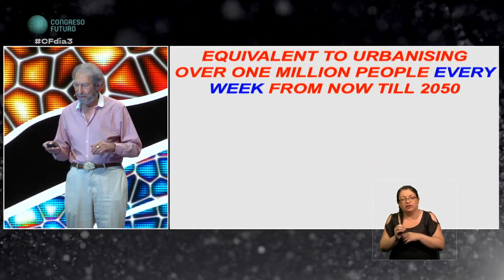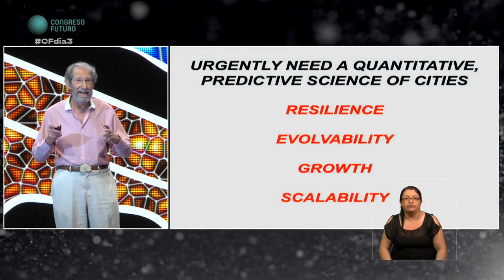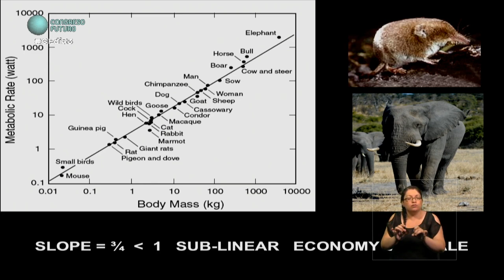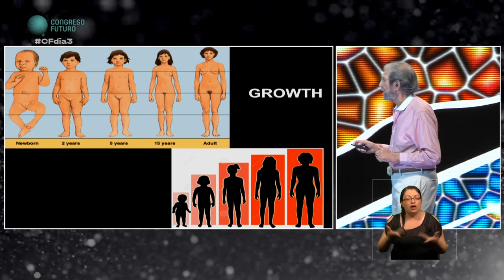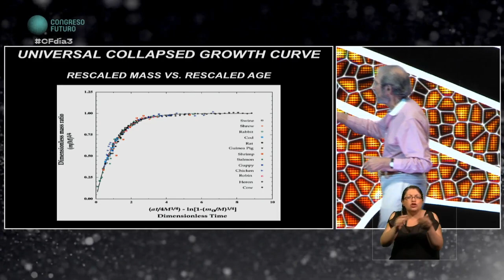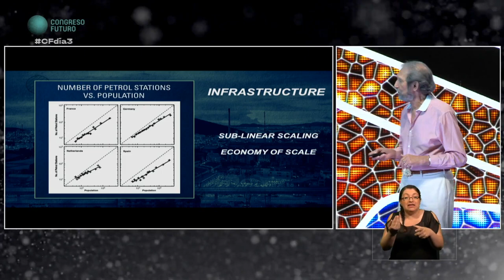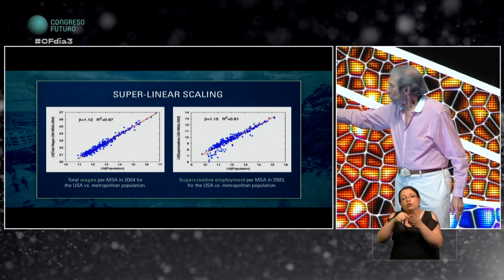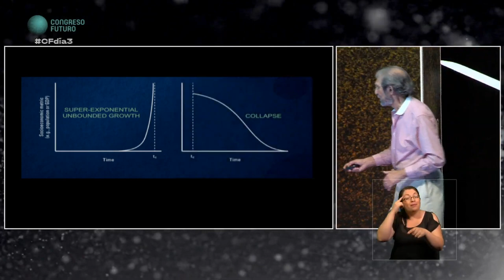Geoffrey West | Vida, crecimiento y muerte en organismos, ciudades y empresas | Congreso Futuro 2020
Geoffrey West: Físico teórico cuyo trabajo está motivado por la búsqueda de la “simplicidad subyacente a la complejidad”, abarcando desde las partículas elementales y sus implicaciones cosmológicas hasta las leyes de escala universal en biología y el desarrollo de una ciencia cuantitativa de las ciudades, las empresas y la sustentabilidad global, incluyendo tomas como el metabolismo, crecimiento, envejecimiento, mortalidad del sueño, cáncer, ritmo acelerado de vida, entre otros.
Licenciado en Física de la Universidad de Cambridge con un doctorado de la Universidad de Stanford. Fue presidente y profesor distinguido del Instituto de Santa Fe (SFI), líder y fundador del grupo de física de alta energía en el Laboratorio Nacional de los Álamos
Actualmente es profesor de matemáticas en el Imperial College de Londres, miembro de la “American Physical Society” y miembro asociado de la Said Business School de la Universidad de Oxford; autor de numerosos artículos y un libro, además ha dado muchas conferencias en todo el mundo, incluyendo Davos y TED.
Sus últimos trabajos buscan comprender cuantitativamente la estructura y dinámica de las organizaciones sociales, como ciudades y corporaciones, incluyendo las economías de escala, el crecimiento, la innovación y la creación de riquezas, además de sus implicaciones para la supervivencia de la sustentabilidad.